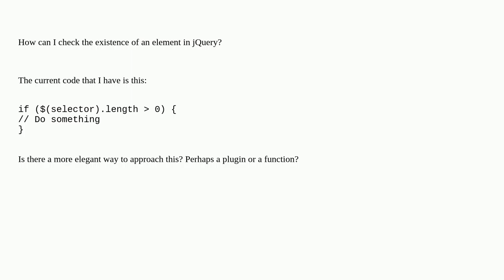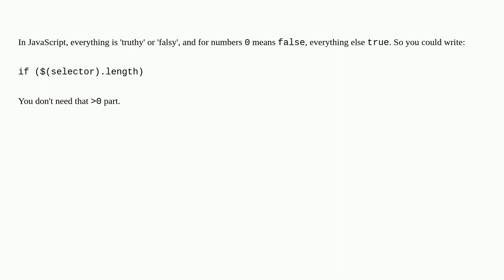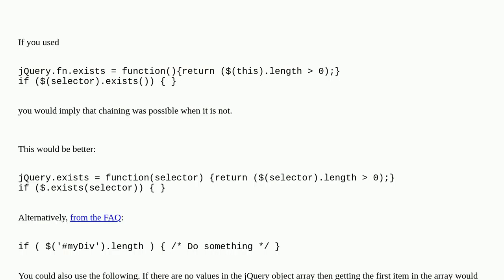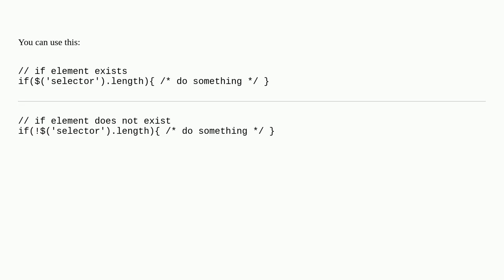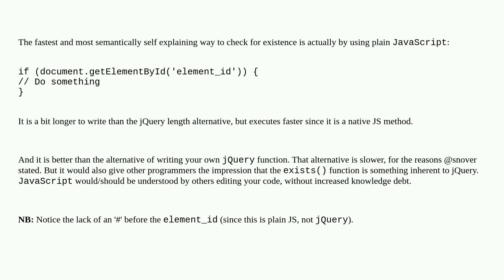Is there an "exists" function for jQuery?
A special thanks goes out to the community

  javascript jquery